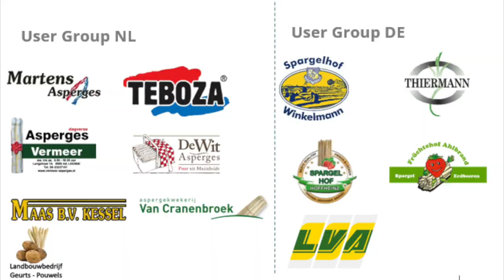Winnaar Mikrocentrum High Tech Platform Inspiratie & Innovatie Award 2020: Cerescon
Op 30 januari 2020 won Cerescon BV de Mikrocentrum High Tech Platform Inspiratie & Innovatie Award 2020! Deze award wordt jaarlijks uitgereikt aan het High Tech Platform lidbedrijf met de meest innovatieve technologische oplossing. Met hun innovatie: "de automatische selectieve aspergeoogstmachine voor witte asperges" wisten zowel de jury als het publiek te overtuigen. In deze video pitcht Cerescon hun oplossing.